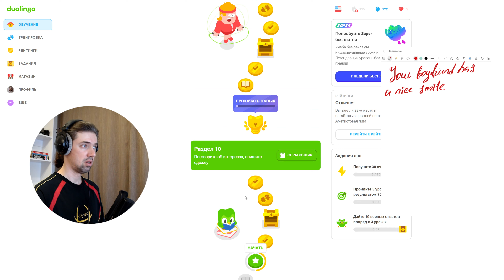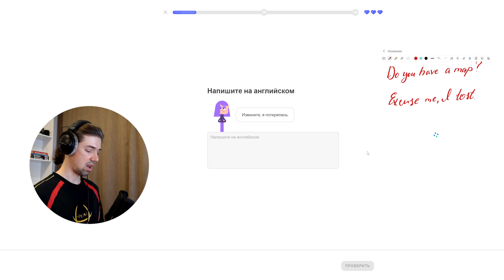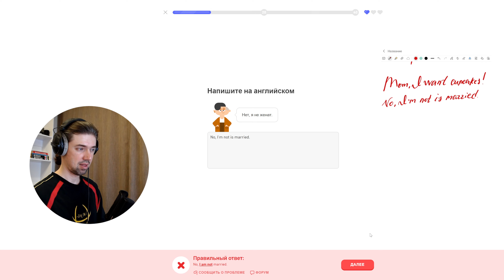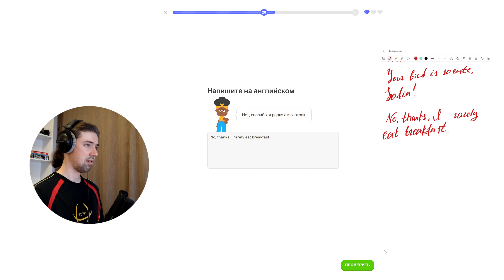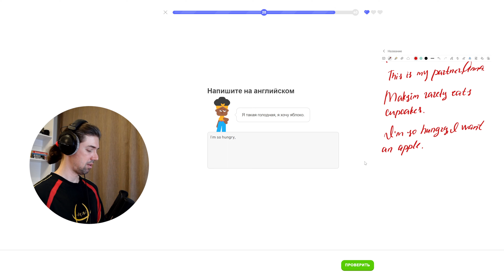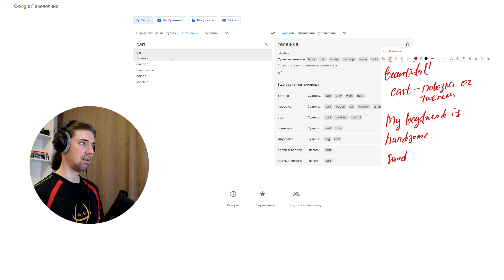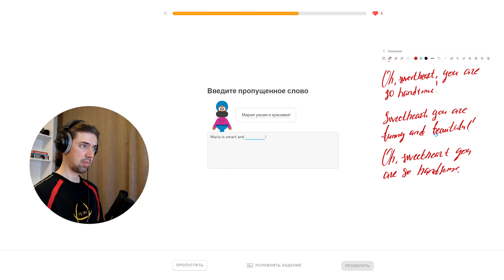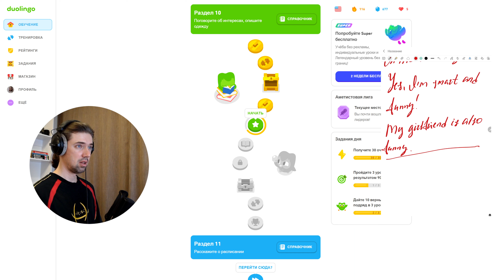Мой путь к владению английским: изучение с Duolingo #116